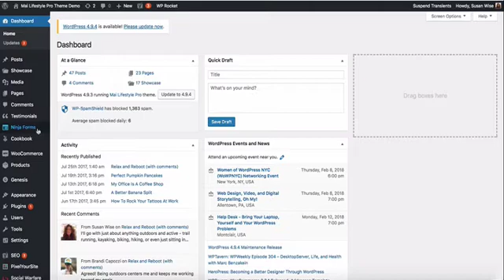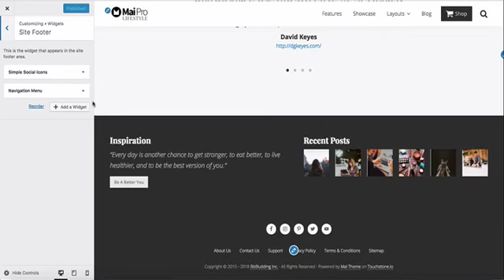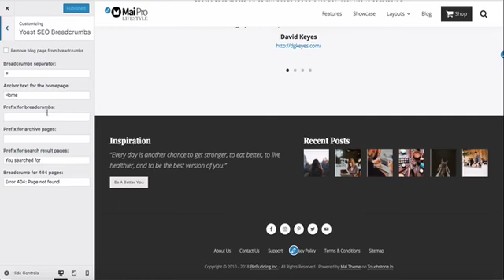Mai Theme Demo - Customizer Settings (v1 Classic Themes)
View for more info on the Mai Theme child theme for Genesis. This tutorial shows you how the Mai Theme demo Customizer settings.